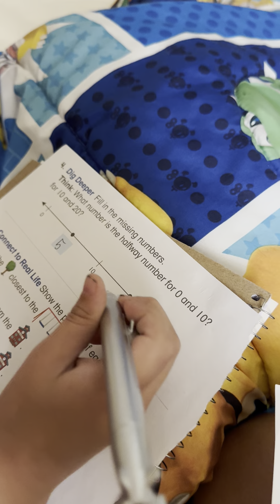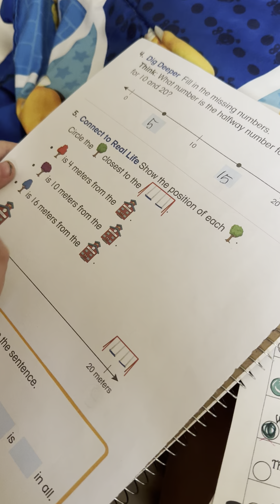My 6 year old is making his own assignment . Good job son 👦